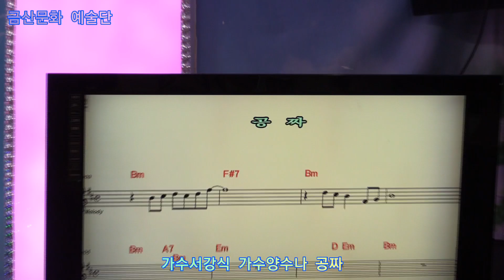가수서강식 가수양수나 공짜 원곡강 진 제328회 한국가수협회 금산문화 예술단 정기공연 스타효사랑 특설무대